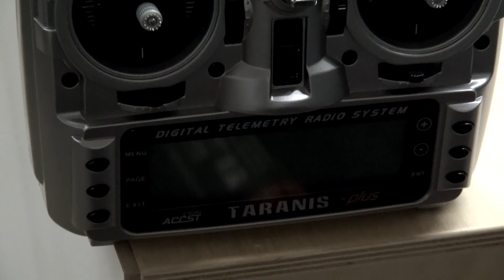Why Take Droneology? - Unit 1 Video 2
The first title of the digital learning ED! App called Droneology! Check out this sneak preview and introduction to the course. Droneology is a training course for all drone users looking to learn more about the world of drones. Topics covered include essential knowledge, flight safety, basic piloting skills, laws and regulations, ethical operation and the future of drones.